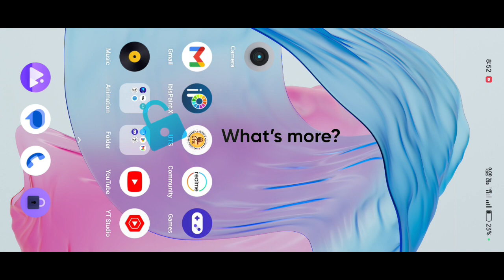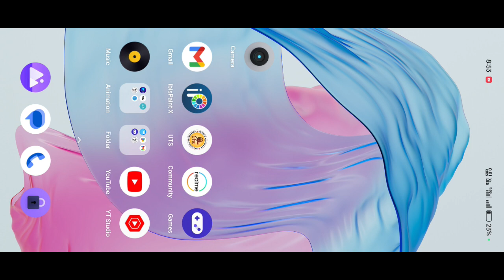Realme UI 4.0 Android 13 update Beta Update List & Date June 2023 & Realme New Update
Realme UI 4.0 Android 13 Update & Android 14 Update & June 2023 OTA Update Device List & Date

Realme Android 14 Update date
Realme Android 14 Update list
Realme Android 14 Update roadmap

realme 8 pro ui 4.0 stable update

realme narzo 30 Realme UI 4.0 Android 13 update Realme 8 realme ui 4.0 android 13 update . Realme 8i android 13 update. Realme narzo 50 android 13 update Realme narzo 50a ui 4.0 update Realme 9 ui 4.0 update Realme c25s ui 4.0 update
realme c25 ui 4.0 update Realme 8 4G ui 4.0 update